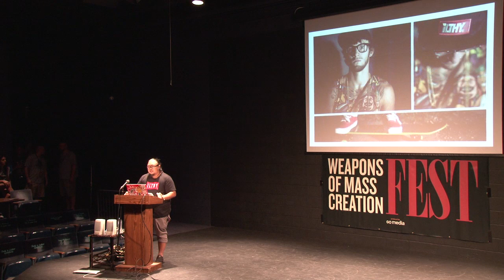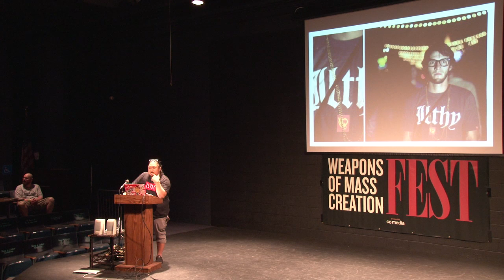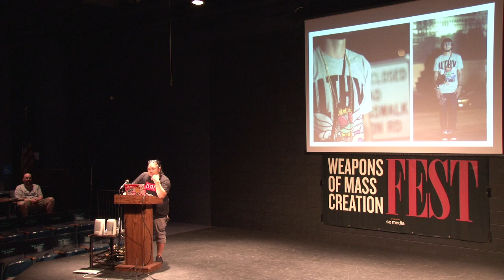Glen Infante of iLTHY at WMC Fest 2012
Glen Infante of iLTHY gives a presentation at Weapons of Mass Creation Fest 2012 in Cleveland, OH